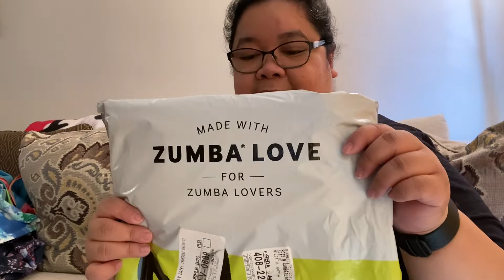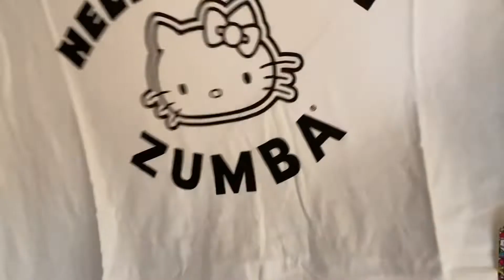Hello Kitty X Zumba Unboxing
Been busy this past month and forgot to upload my newest Hello Kitty X Zumba collection! I bought the shirts during Memorial Day weekend sale!